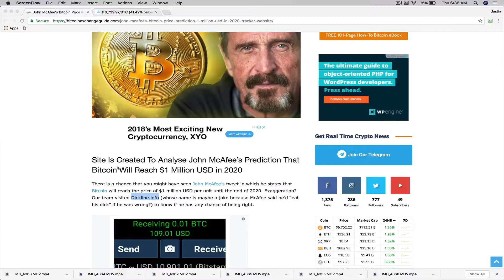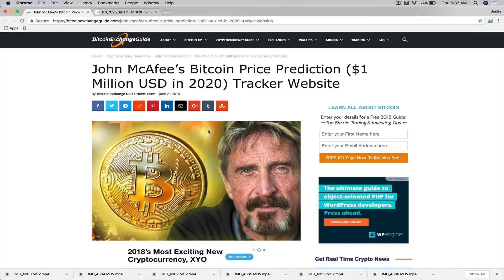John McAfee’s Bitcoin Price Prediction ($1 Million USD in 2020) Tracker Website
Site Is Created To Analyse John McAfee’s Prediction That Bitcoin Will Reach $1 Million USD in 2020

There is a chance that you might have seen John McAfee’s tweet in which he states that Bitcoin will reach the price of $1 million USD per unit until the end of 2020. Exaggeration?

The views and opinions expressed here do not reflect that of BitcoinExchangeGuide, CryptoNewsAlerts or Justin and do not constitute financial advice. Always do your own research.